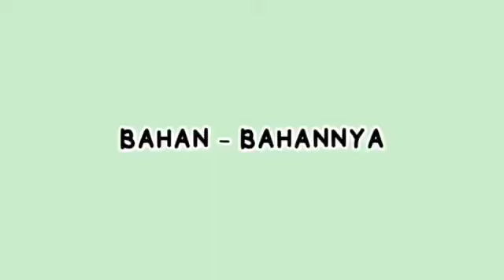Kue Tradisional Bugis 9.10 oleh Akif Zakly